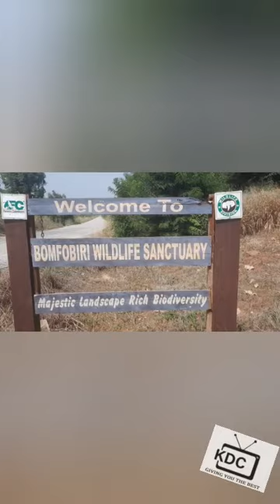Experience at Bomfobiri Waterfalls at Kumawu